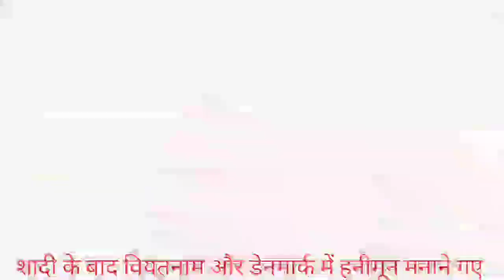डेनमार्क की पहाड़ियों पर IAS Athar Aamir Khan &Dr. Mehreen qazi|| शादी के बाद हनीमून पर निकले Couple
ias athar Aamir Khan wadding video
ias athar Aamir Khan second marriage video

ias athar Aamir Khan wadding videos

ias athar Aamir Khan wadding New viral video

ias athar Aamir Khan motivation speech

ias athar Aamir Khan motivation video

ias athar Aamir Khan second marriage latest viral video
ias athar Aamir Khan
ias athar Aamir Khan second engagement Dr Mehreen Qazi viral video

ias athar Aamir motivation video

ias athar aamir khan wedding video,
ias officer athar aamir khan wedding video,
ias athar aamir khan and dr mehreen wedding video,
ias athar aamir khan and tina dabi marriage video